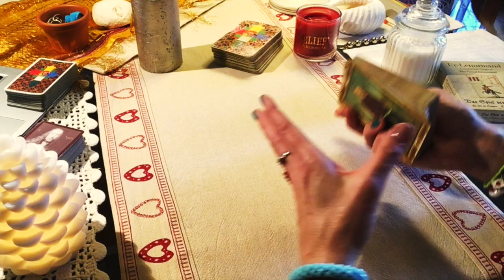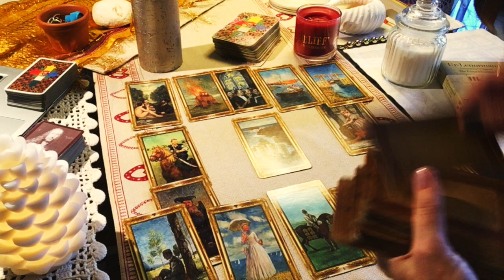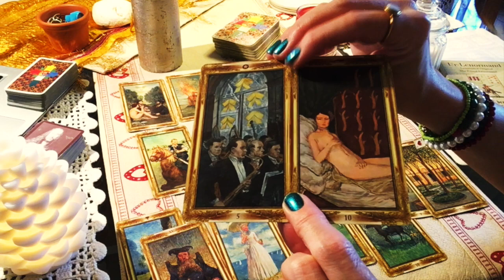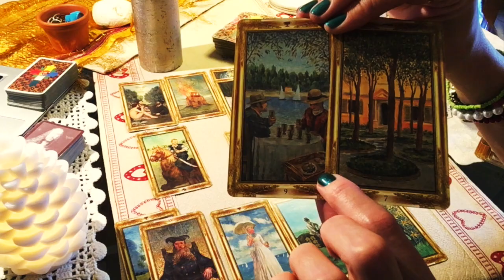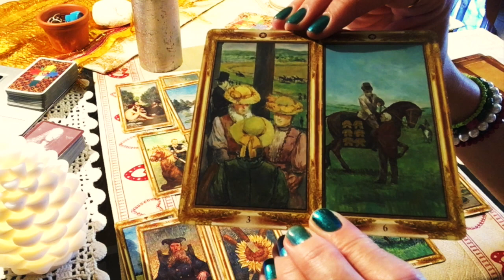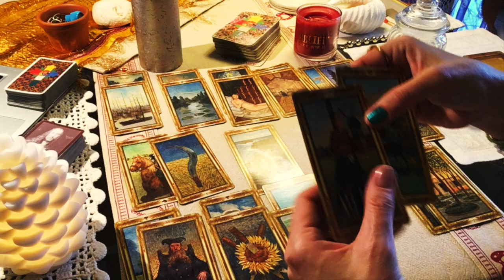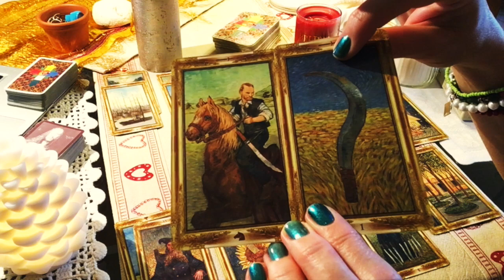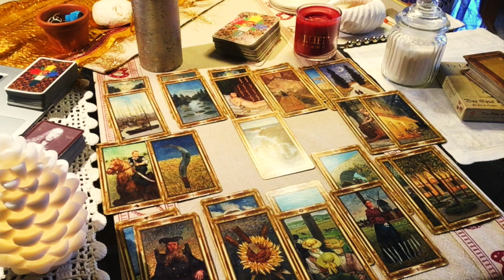ОВЕН и Март 2020 Таро-гадание